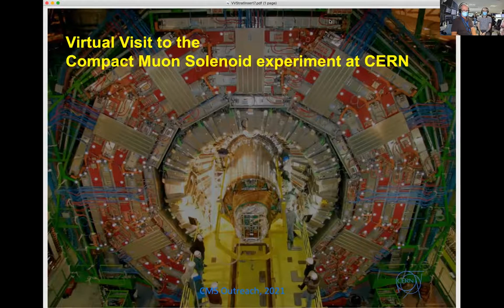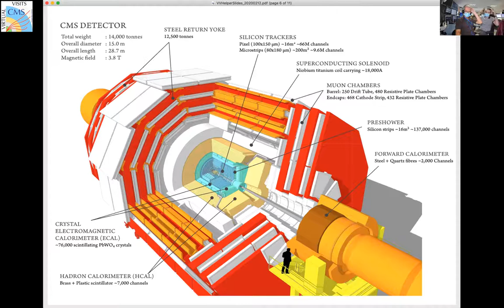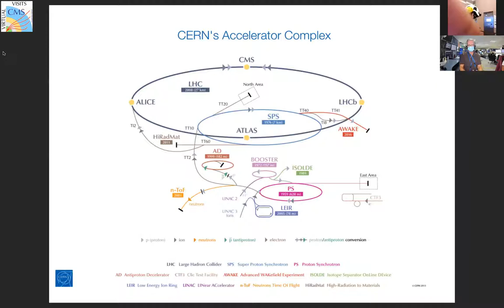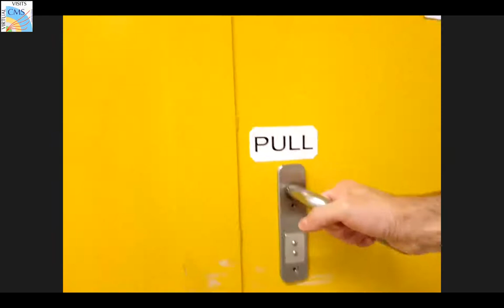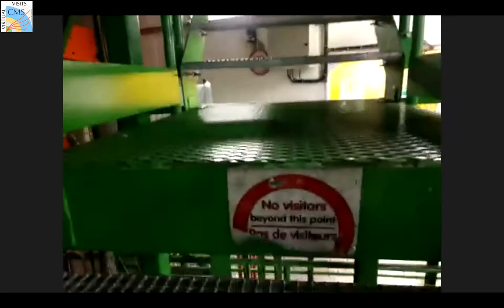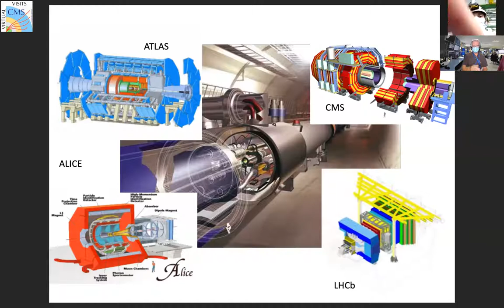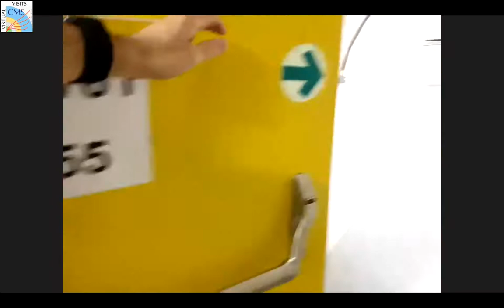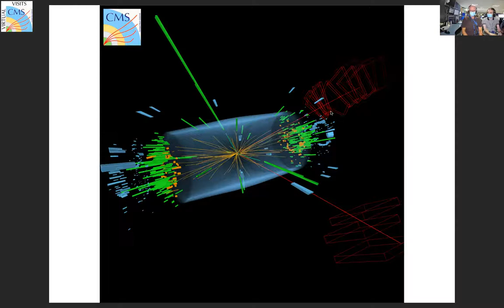CMS Virtual Visit from Brazil, 2021.08.06.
Language: Portugese

Guides: Jose Carlos Rasteiro da Silva  (CMS Control Room)
               Andre David Tinoco Mendes  (CMS Mobile Team)

               Haifa Rejeb Sfar (director)
               Zoltan Szillasi (co-director)